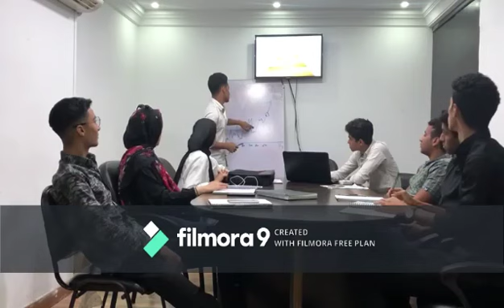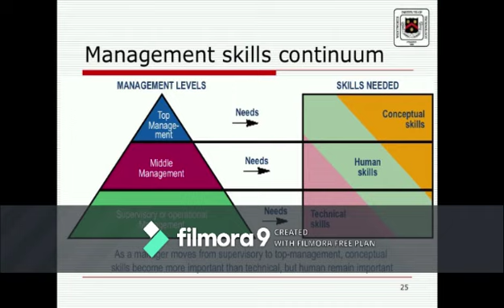Managerial Levels & skills - X Team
SCU - FCES .. 2019/2020

Course Name : Management Course

Course Instructor : Dr. Basma Farahat